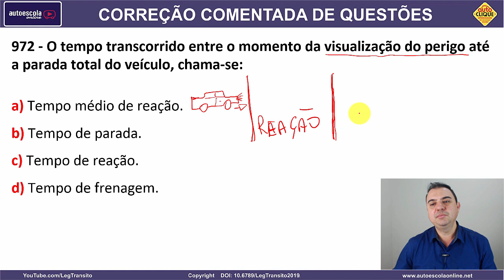972 - QUESTÃO COMENTADA DETRAN